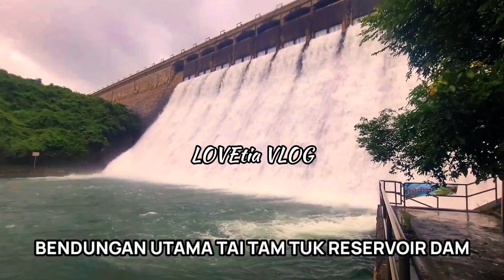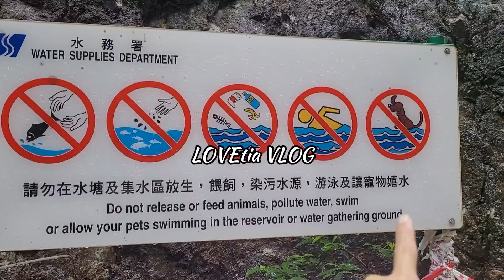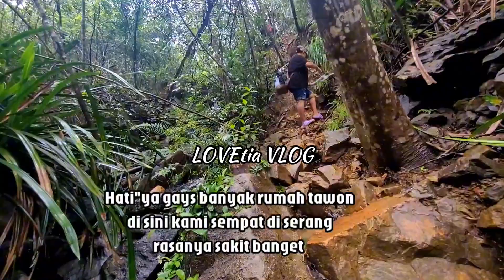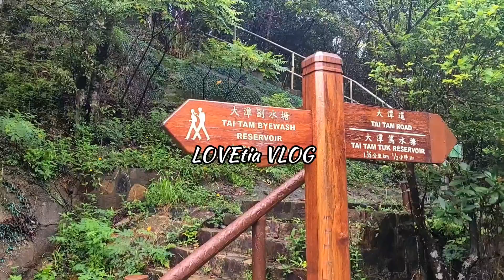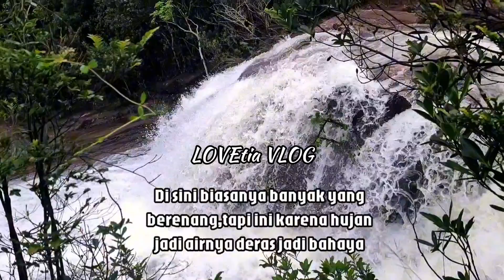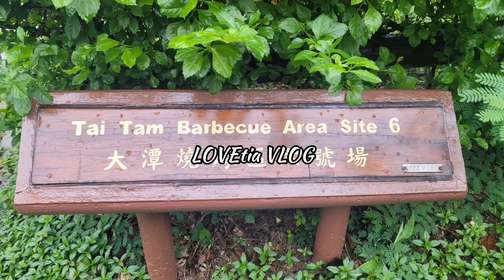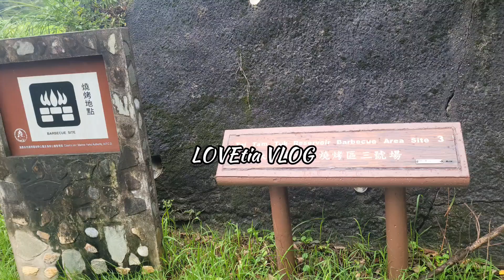TAI TAM RESERVOIR HONGKONG | Sheung Tam Stream Hike | TAi TAM MOUND FALL | How To Get You Here